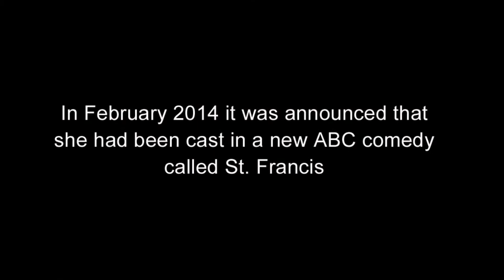Sophia Bush An American Actress, Director, Spokesperson And Activist.